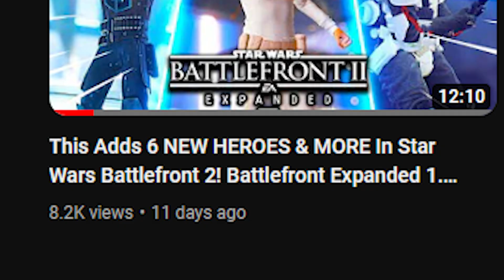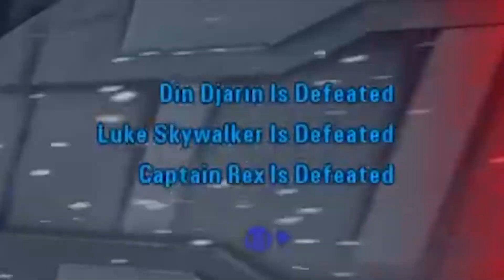The Heroes Vs Villains Experience In 2023 Has Turned Me To The Dark Side... (Battlefront2)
you guy are insane! The Heroes Vs Villains Experience In 2023 Has Turned Me To The Dark Side... (Battlefront2)

battle music: Coda Tires on Fire, Dirty Androids Midnight Lady ,Sonic Mania Hard Boiled Heavies, Sonic Mania Studiopolis, Dedede's Royal Payback.

Hero Showdown
1v1 duels
1v1s
New Update
Mod